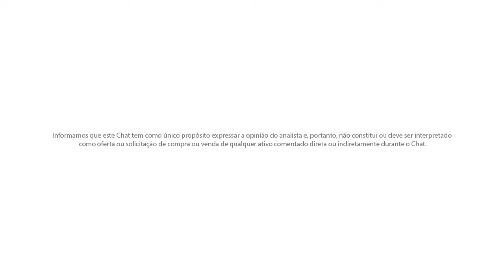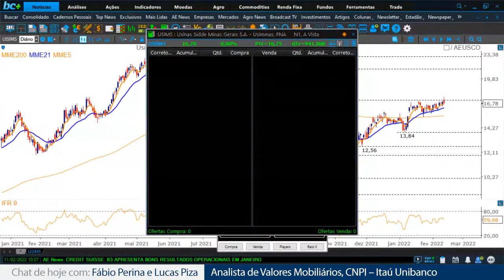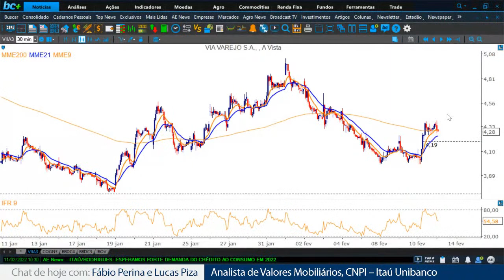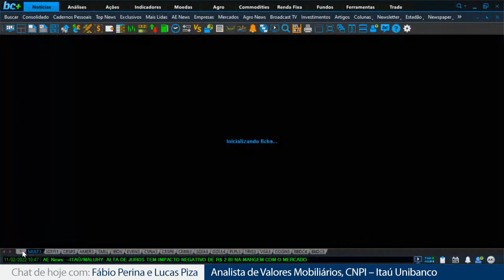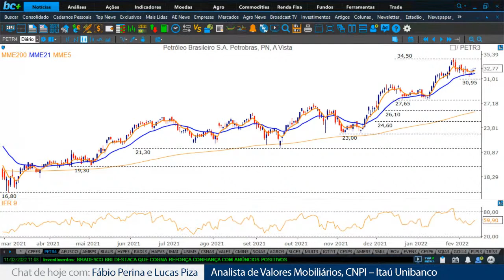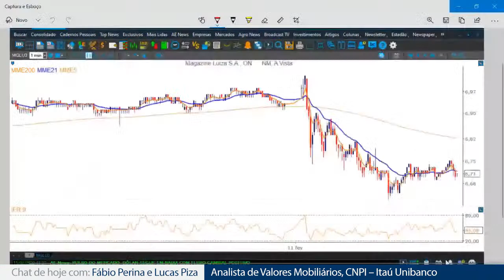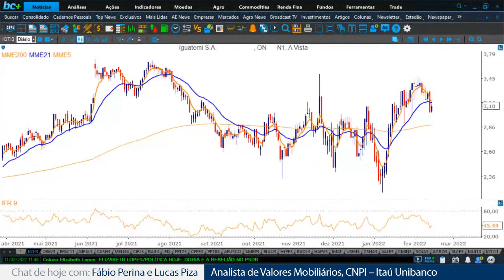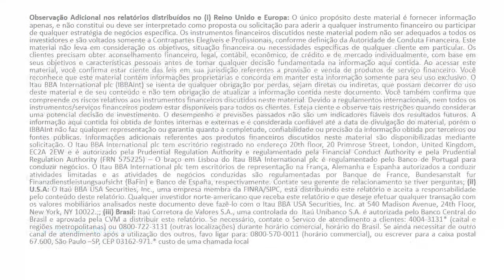Dominando a bolsa: análise gráfica - 11/02/2022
Todos os dias, das 9h45 às 12h, os estrategistas Fabio Perina e Lucas Piza usam a análise gráfica para tirar as suas dúvidas sobre os ativos que deseja operar. Queremos ajudar você nas decisões de investimentos de curto prazo, logo na abertura da Bolsa, e a fazer montagem de operações em tempo real e de forma dinâmica, com chat para tirar todas as suas dúvidas.

Saiba como investir na Itaú Corretora

Abertura: 1:00
Análise do Ibovespa: 2:35
Noticiário corporativo: 7:17
Usiminas (USIM5): 17:56
Bradesco (BBDC4): 29:19
Cogna Educação (COGN3): 32:12
Via (VIIA3): 41:38
Trisul SA (TRIS3): 44:06
Plano & Plano Desenvolvimento Imobiliário SA (PLPL3): 44:19
Gol Linhas Aéreas (GOLL4): 45:07
CSN Mineração SA (CMIN3): 48:26
Companhia Energética de São Paulo (CESP6): 50:06
Companhia Siderúrgica Nacional (CSNA3): 50:51
B2W Digital (AMER3): 56:20
Análise de setor (Shopping): 1:00:13
Análise de setor (Agronegócio): 1:02:12
Análise de setor (Saúde): 1:07:58
AMBIPAR (AMBP3): 1:10:57
Petrobras (PETR4): 1:15:43
CPFL Energia (CPFE3): 1:16:54
Petz (PETZ3): 1:21:40
IFIX: 1:23:14
Rumo S.A. (RAIL3): 1:27:05
Cielo (CIEL3): 1:28:22
Mercado Livre (MELI34): 1:47:15
Meliuz SA (CASH3): 1:47:57
SLC Agrícola (SLCE3): 1:49:28
International Meal Company (MEAL3): 1:52:15
BTG Pactual (BPAC11): 1:52:56
Companhia Brasileira de Alumínio (CBAV3): 1:57:52
Nu Holdings (NUBR33): 1:58:22
B3 SA - Brasil Bolsa Balcao (B3SA3): 2:02:29
Via (VIIA3): 2:03:06
B2W Digital (AMER3): 2:03:44
GPA (PCAR3): 2:04:20
Reflexão do dia (15 ativos com potencial de alta): 2:07:11